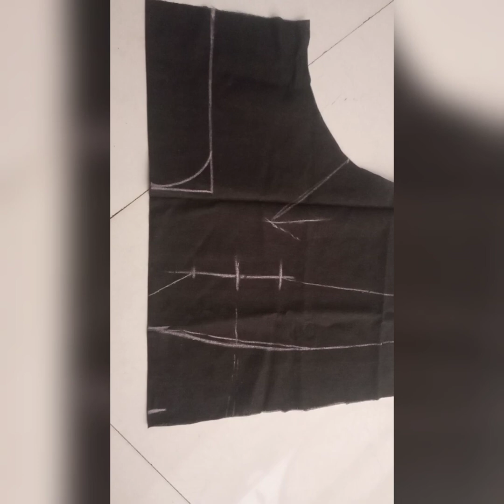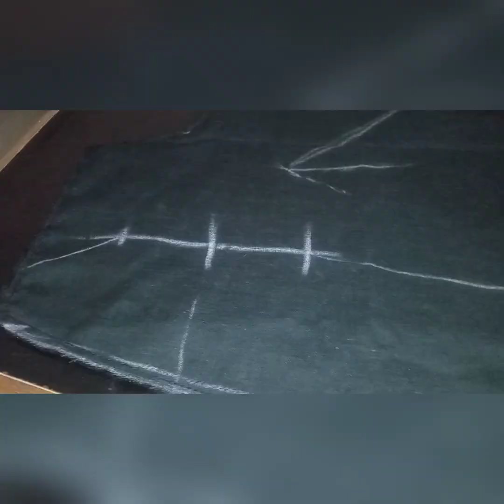Cut salives blouse